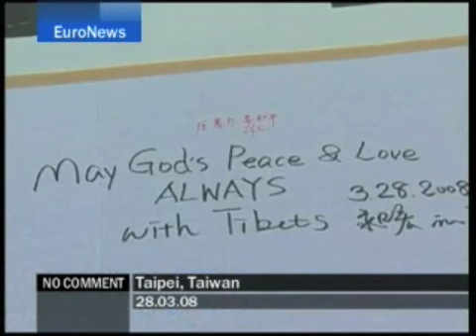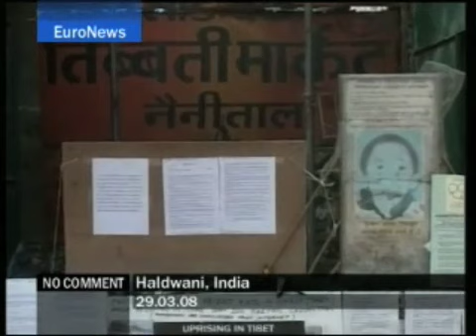CHINE - Tibet - No Comment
Tibet - Mars et Avril 2008